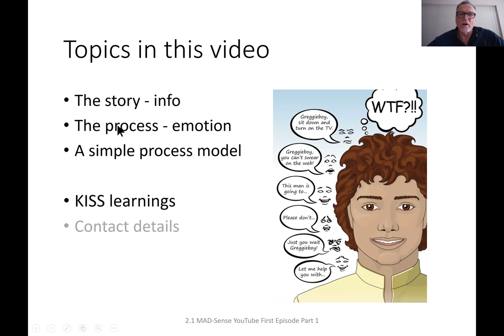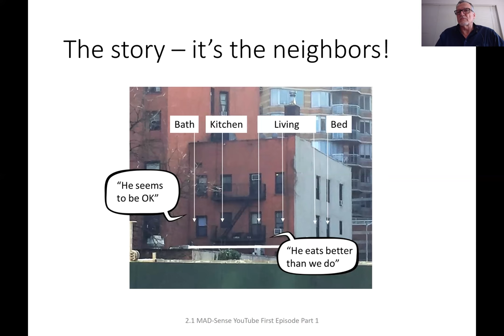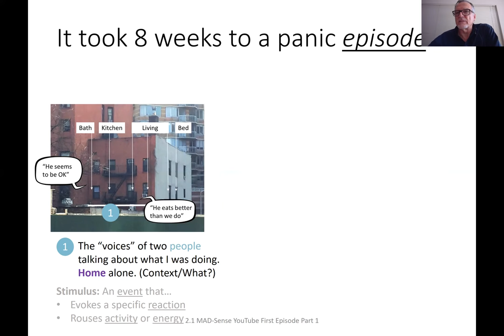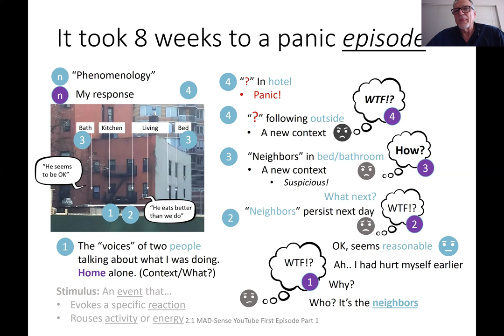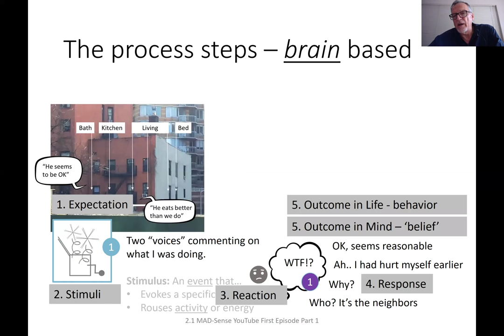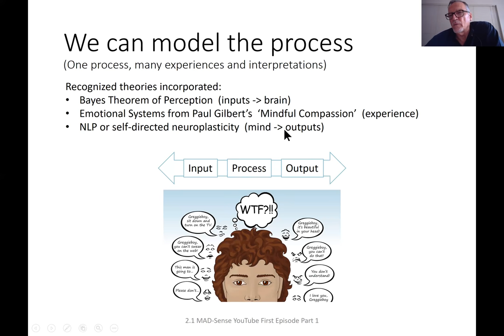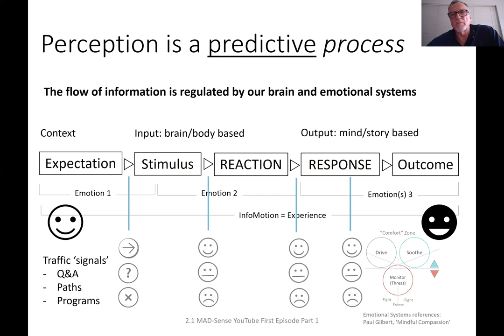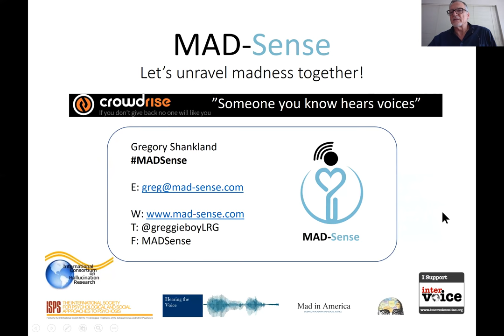Ch 2 | First Episode Part 1 | Process Simulation | by Greg Shankland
It was an eye opener for me when I was able to see HOW voices had pushed me to panic, increasing distress by changing WHERE I heard them, making it more difficult to find an action that I could take to address the problem they presented. Once I saw that my reaction was logical, I knew that it was the stimuli I had to address.
MadSense By Greg Shankland, Founder of MAD-Sense